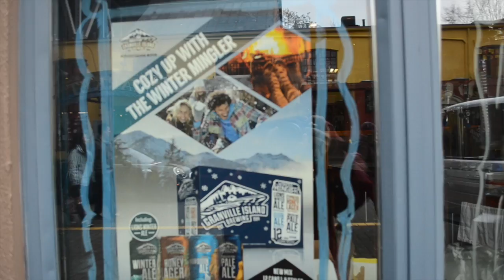Community Calendar - November 4th